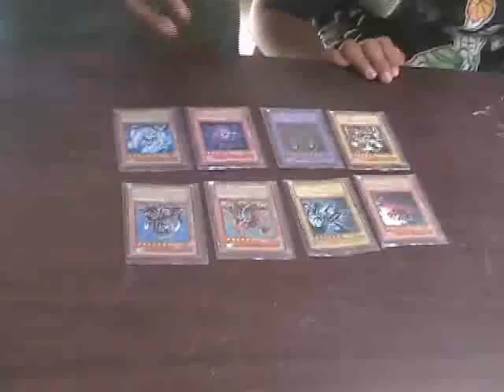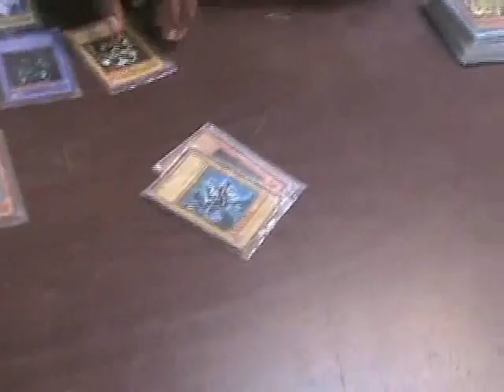Yu Gi Oh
Created during the Summer 2008 Eastside Kidventure NVC.